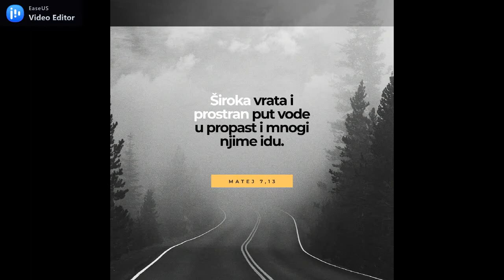TWO FACES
FOR LOVERS OF GOOD INSPIRING, INSTRUMENTAL MUSIC author NENAD BLAŽEV keyboards